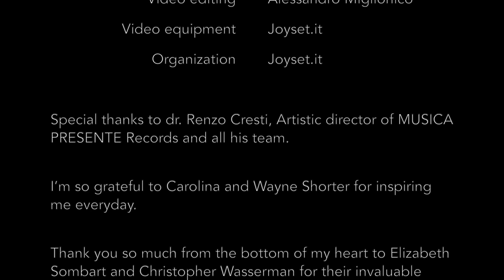Louis Siciliano MUMEx Trio "FOLDS OF TIME" (track)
Title track: FOLDS OF TIME
Album: FOLDS OF TIME (Musica Presente Records).

MUMEx Trio:
LOUIS SICILIANO - piano
ROBERTO BELLATALLA - contrabass
MAURO SALVATORE - drums

Here you can read a little about my story and everything that inspired this musical project

Louis Siciliano

Music composed by Louis Siciliano.
Produced by Gianluca Colantoni and Louis Siciliano
Copyright: Magic&Unique Music Publishing 2022